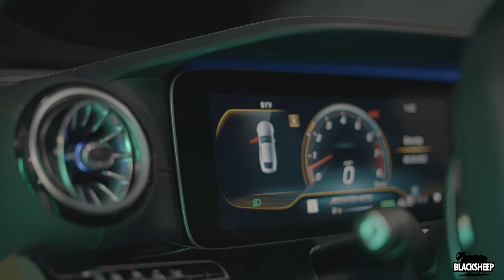Hogg Booma - The Ville - dir BLACKSHEEP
follow blacksheep